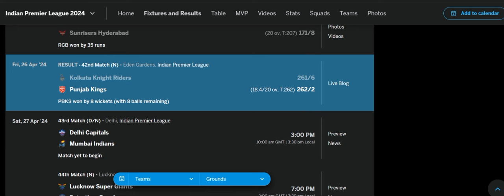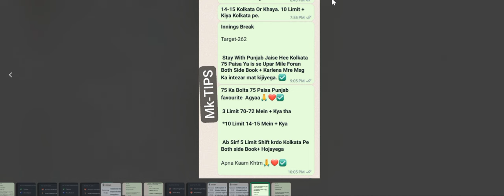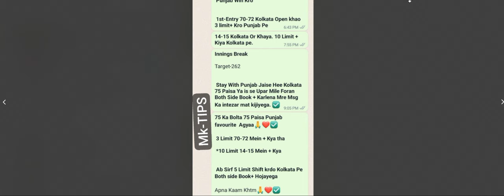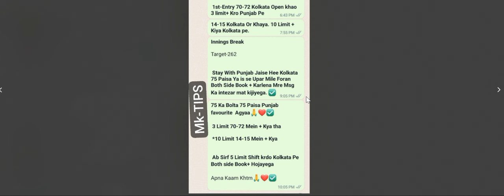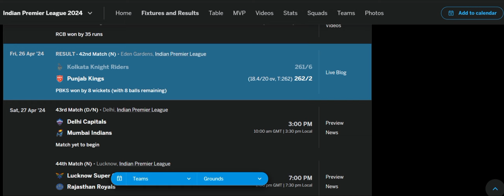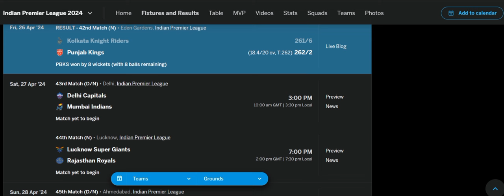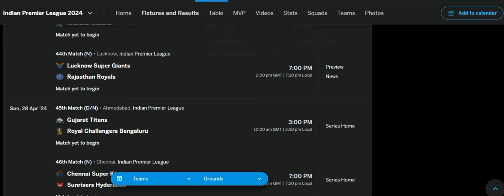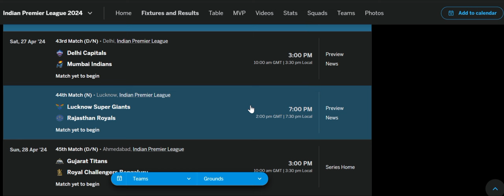Lucknow Super Giants Vs Rajasthan Royals 44th Match IPL T20 2024 Predictions|LSG Vs RR Match Winner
Dear Viewers,

Sincerely,